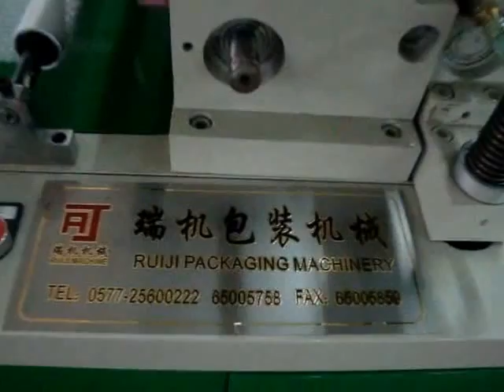Two line EPE bubble film bag making machine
Two line EPE /Bubble film bag making machine can make two bag at the same time.  ---RUIJI packing machinery.  Whatappss: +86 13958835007 Skype: hermann.lin111